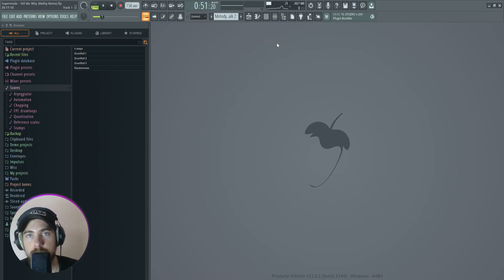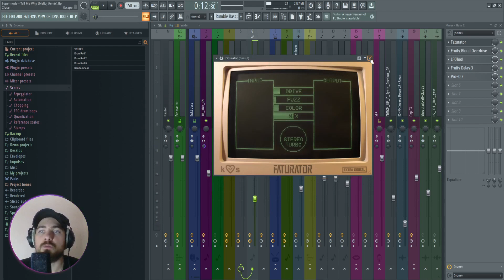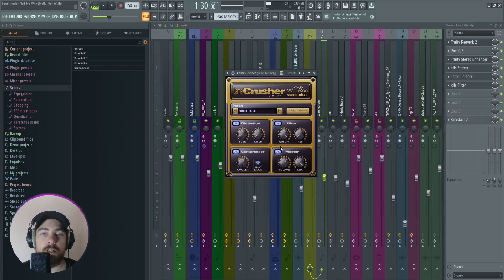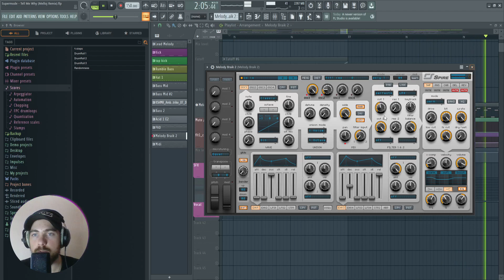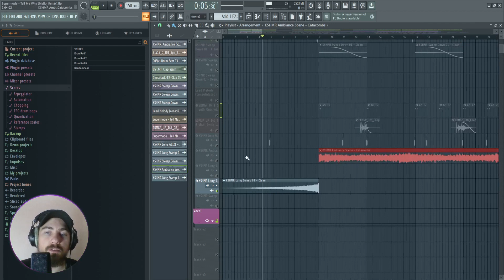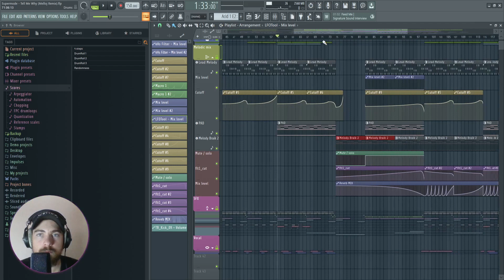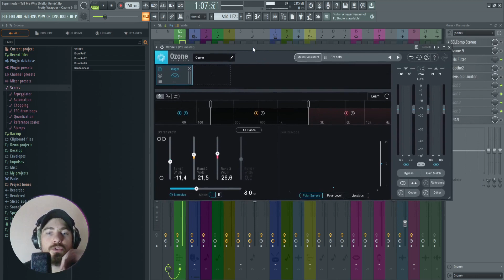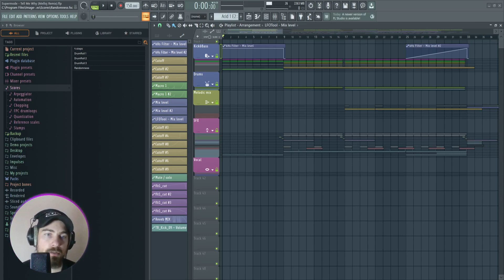Разбор проекта Supermode - Tell Me Why (Melloj Remix)|Techno Rave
В этом ремиксе на "Tell Me Why" от Supermode Меллодж придает треку уникальный, тяжелый синтезаторный оттенок. Этот ремикс с драйвовыми битами, парящим вокалом и запоминающимся припевом идеально подходит для любого танцпола. Слушайте и наслаждайтесь!

In this remix of Supermode's "Tell Me Why," Melloj gives the track a unique, synth-heavy twist. With driving beats, soaring vocals, and a catchy refrain, this remix is perfect for any dance floor. Listen and enjoy!